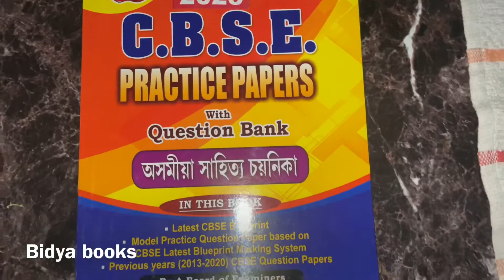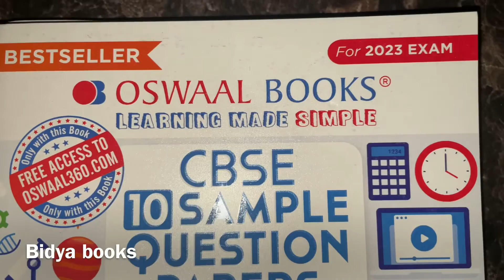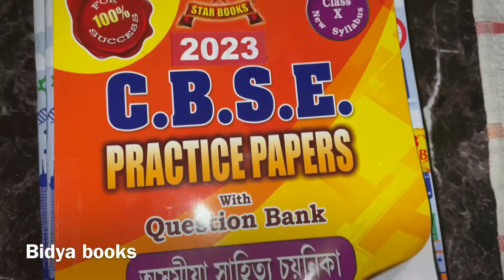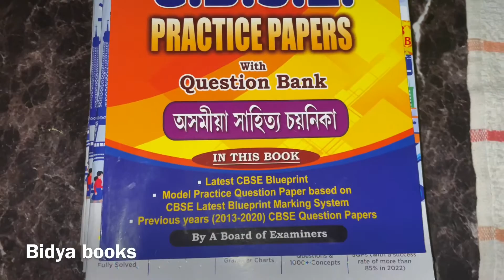CBSE 10 SAMPEL QUESTIONS PAPERS CLASS 10